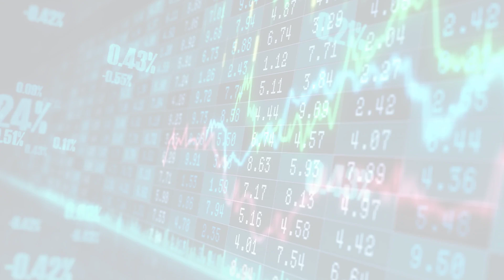MarketWatchLists: RealEstate Update for Monday, June 26, 2023, 17:05 EST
About:
MarketWatchLists is a service provided by Praefidi.